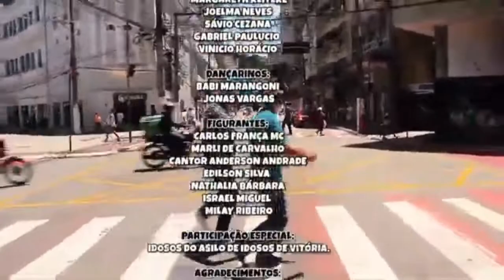DEIXE A DANÇA TE LEVAR - MÚSICA ROSSINI MACEDO TONHO DOS COUROS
Essa música tem o intuito de levantar o astral das pessoas que precisam só de uma palavra de incentivo para se motivar e se inspirar na busca da FELICIDADE!

Créditos Clipe Deixe a Dança te Levar

Roteiro: Luís Neves

Direção: Romulo Musiello

Produção: Rossini Macedo

Produtores: Luís Neves - Igor De Rossi - Vinicio Horacio - Joelma Neves

Imagens - Luís Neves - Lukas Morais

Edição: Lukas Morais

Fotografia: Antônio Carlos Nascimento

Atores: Rossini Macedo o Tonho Dos Couros - Walter Filho - Vânia Cunha - Margareth Klitzke - Joelma Neves - Sávio Cezana - Gabriel Paulucio - Vinicio Horácio

Dançarinos: Babi Marangoni - Jonas Vargas

Figurantes: Carlos França MC - Marli de Carvalho - Cantor Anderson Andrade - Edilson Silva - Nathalia Bárbara - Israel Miguel - Milay Ribeiro

Participação especial: Idosos do Asilo de Idosos de Vitória.

Agradecimentos: a todos que participaram doando seu tempo e talento. Em especial a todos que fazem parte do Asilo dos Idosos de Vitória/ES que nos deram todo apoio.

ASILO DOS IDOSOS DE VITÓRIA
Seu amor deixa marcas. Doe.

Contatos para Palestras e Shows de Humor 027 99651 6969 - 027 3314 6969